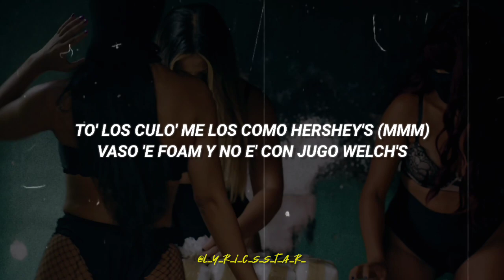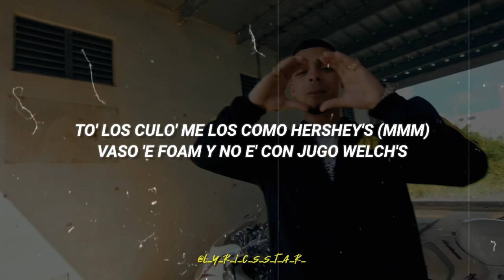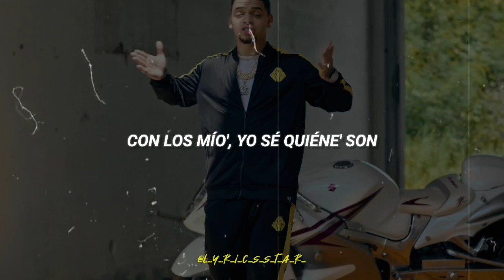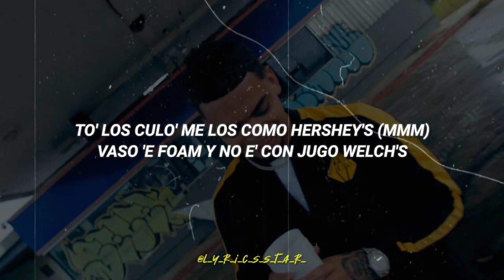Givenchi (Hozwal) - LETRA